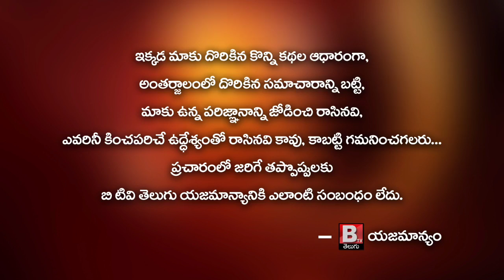ఖబర్ధార్ జాగ్రత్త..Ramavarappadu Janasena Members proteseted againt indecent remarks on Pawan Kalyan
# Ramavarappadu # Btv Telugu